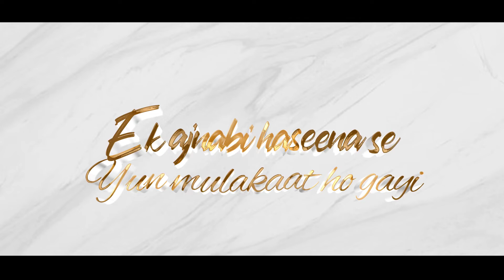Superhits Love Mashup 21 Songs | Abhishek Aich X Dj Avi X Vdj Jakaria || Bollywood Love Dj Remix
Hey There i am back with a new song "  Bollywood Valentine Love Mashup 2021 || Abhishek Aich | "
Basically many of you asked me to cover these songs,  it's a great honour to do these songs for you people.
I made a mashup of all these songs by arranging one by one in order.

song Download High Quality:
Superhits Love Mashup 21 Songs

Hope you people liked it.
If you , then please don't hesitate to share this.

Production:  Ratan Aich Productions

Its only you people by whom i am able to produce these songs one after.

I LOVE YOU
ALLLLLLLLLLLLLLLLLLLLLLLLL.

CREDITS :

Project Idea : Sohini Sarkar

MUSIC , MIXING,MASTERING :Dj Avi
Video Edit : Vdj Jakaria
SINGER : Abhishek Aich

SPECIAL THANKS TO :

My Love Baba.

Produced By
 Ratan Aich Productions.